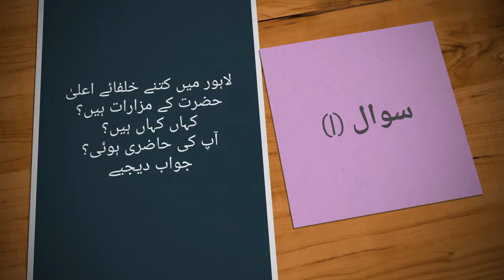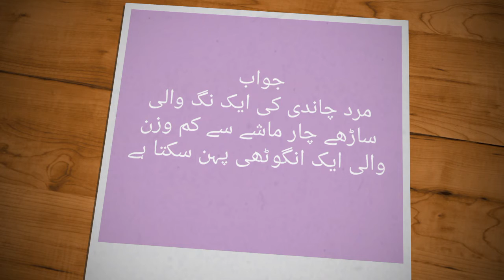Question answer سوال،جواب ASIF RAMZAN QADRI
تصاویر کی صورت میں سوال جواب کے ذریعے اسلامی معلومات
امید ہے آپ کے علم میں اضافے کا باعث ہونگی